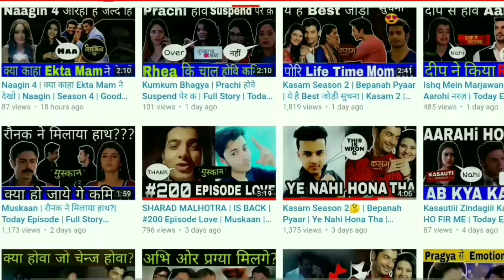Kasam Tere Pyaar Ki Season 2 Release Date - Date Announced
Topic Cover:-
1) Kasam Tere Pyaar Ki Season 2 Release Date - Date Announced
2) kasam season 2
3) kasam tere pyaar ki season 2
4) kasam 2
5) kasam tere pyaar ki season 2 promo
6) kasam season 2 promo
7) kasam tere pyaar ki season 2 episode 1
8) kasam season 2 release date
9) kasam tere pyaar ki 2
10) kasam

When is Kasam Tere Pyaar Ki Season 2 Coming Full Information In This Video

* kasam tere pyaar ki 2 promo
* kasam tere pyar ki season 2
* kasam tere pyaar ki
* kasam season 2 kab aayega
* kasam tere pyaar ki season 2 first promo
* kasam season 2 episode 1
* kasam tere pyaar ki season 2 cast